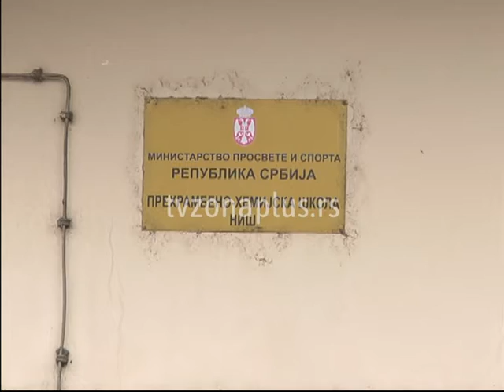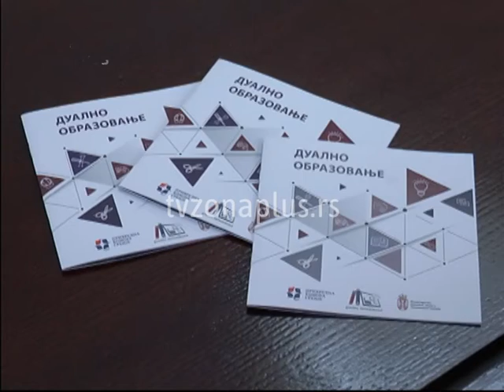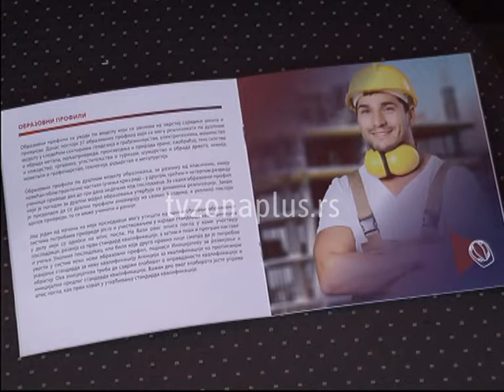UČENJE KROZ RAD U SREDNJIM ŠKOLAMA